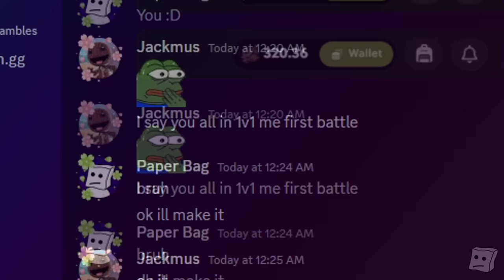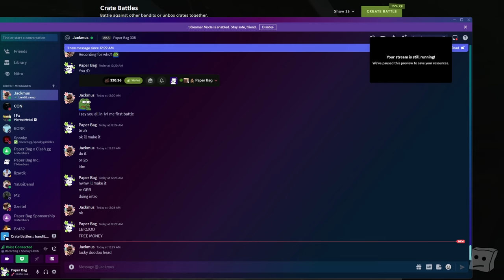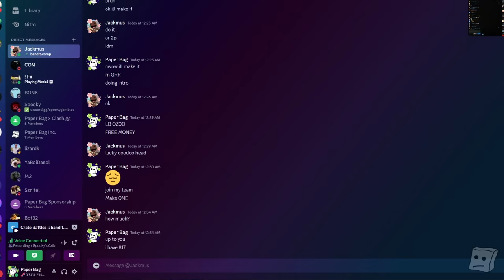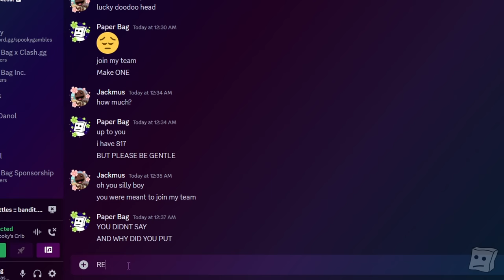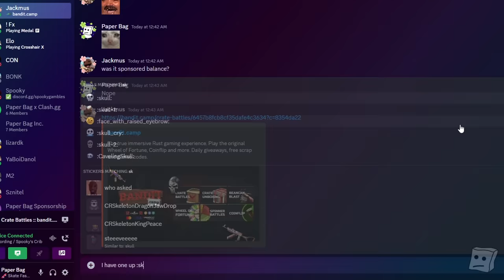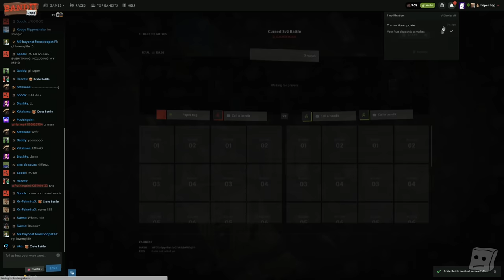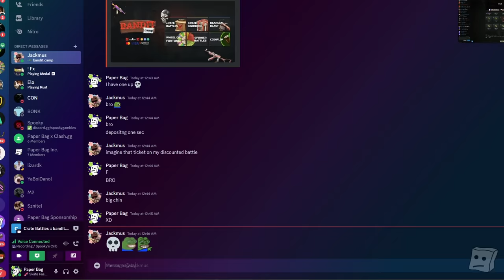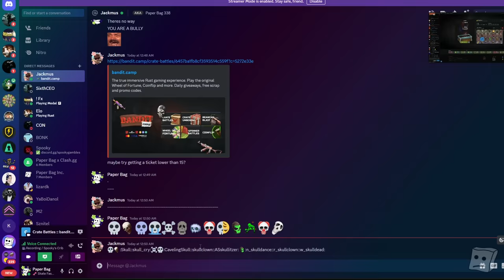GOOD COP, BAD COP WITH ​@spookygambles 👮🚔 | Bandit Camp Crate Battles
Code: PaperBag